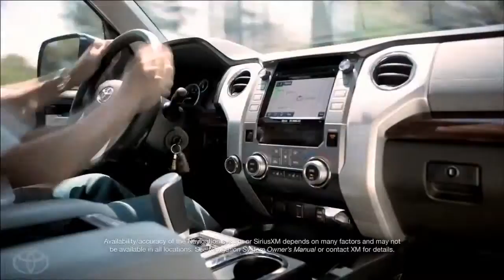Tree House 2014 Toyota Tundra